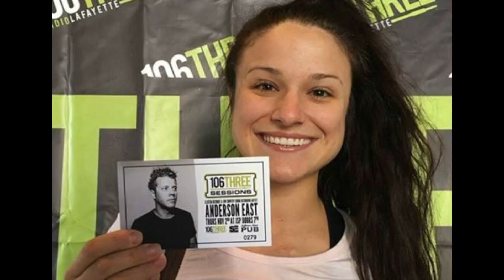1063 Radio Lafayette - Prestige Awards 2019